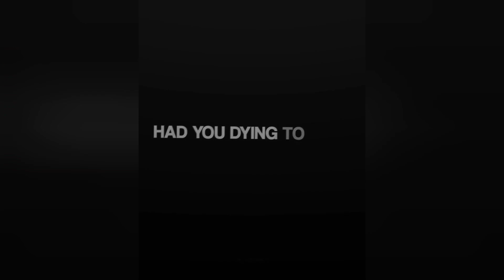multigames | instagram edits compilation | #5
all edits from instagram
check caption for editors